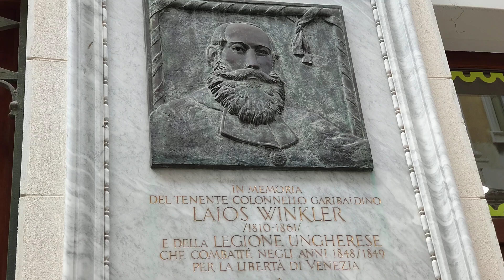ラヨシュ.ウィンクラー ハンガリーの分析化学者 ウィンクラー法を発見 水に溶けている酸素を測定する イタリアのベネツィアに記念碑